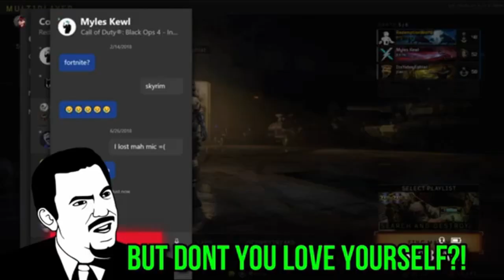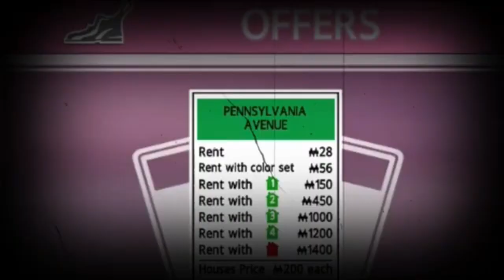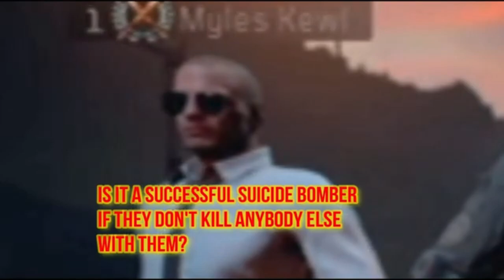SH*T EVAN SAYS 2